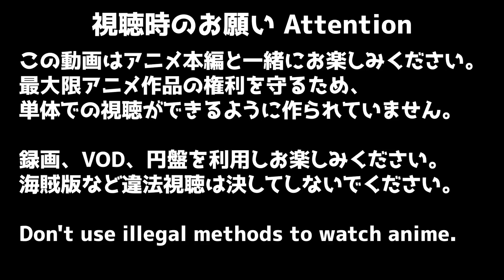僕のヒーローアカデミア 3期 11話 (49話) リアクション My Hero Academia Season3 Episode11 (49) Reaction